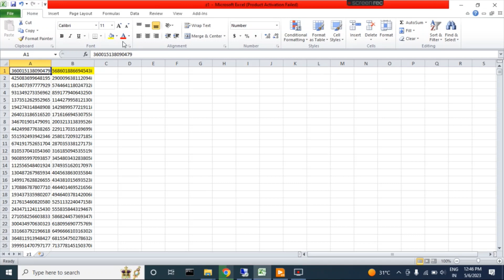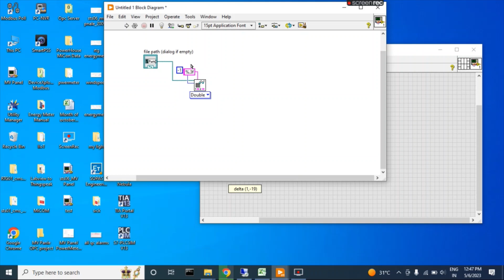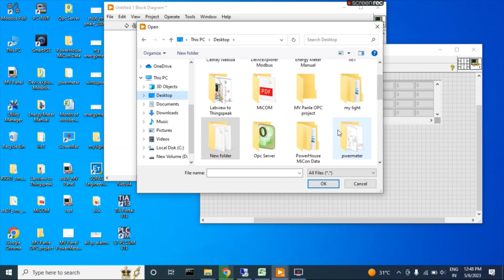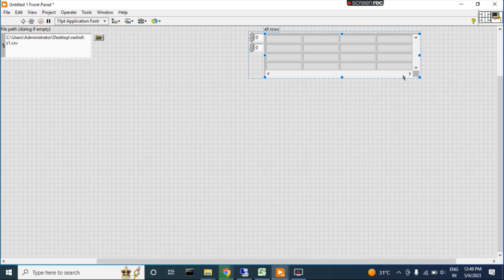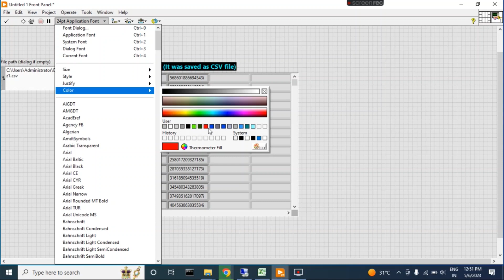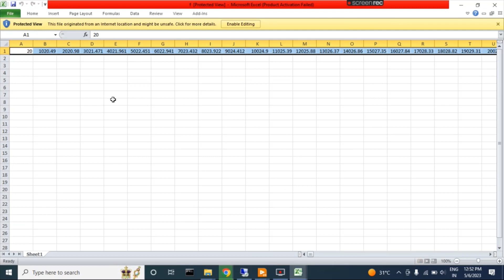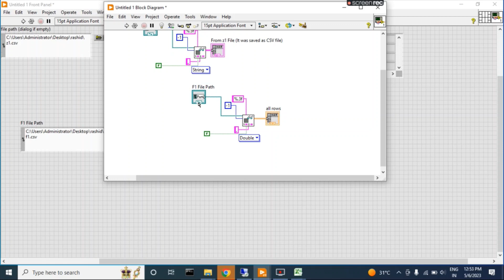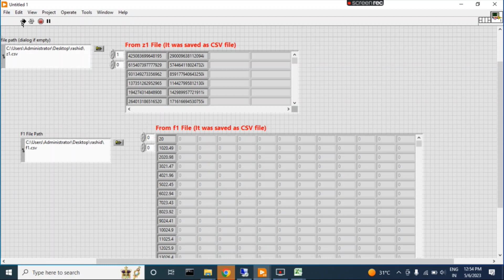Reading CSV File in LABVIEW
In this video, you can learn how to read CSV files in LabVIEW.
data can be read as a 1D and 2D array and you can check the different settings of "Read delimited Spreadsheet"

--- How to auto-maximize LabVIEW VI after a preset interval of time if the PC is idle.